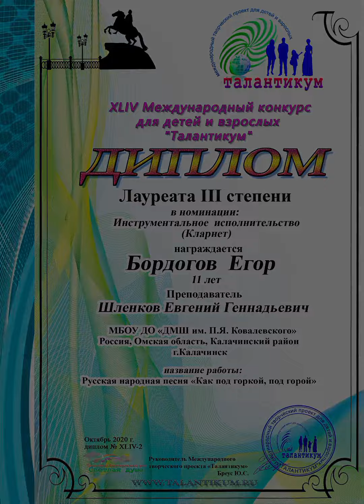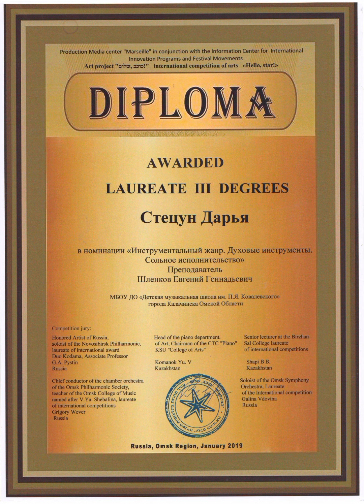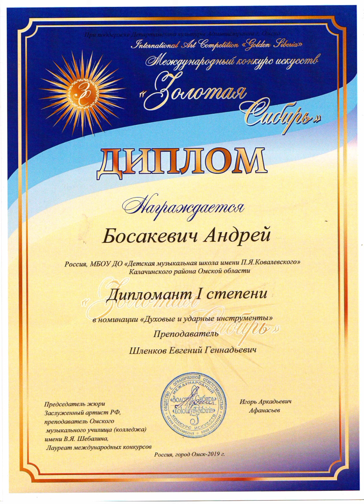Дипломы конкурсов 16 часть !!!!! 🤩🤩🤩🤩🤩🤩🤩🤩🤩🤩🤩🤩🤩🤩🤩🤩🤩🤩🤩🤩🤩🤩🤩🤩🤩🤩🤩🤩🤩🤩🤩🤩😛🤩🤩🤩🤩🤩🤩🤩🤩🤩🤩🤩🤩🤩🤩🤩😛🤩🤩😛🤩😛😛😛😛😛😛🤩🤩🤩🤩🤩🤩🤩